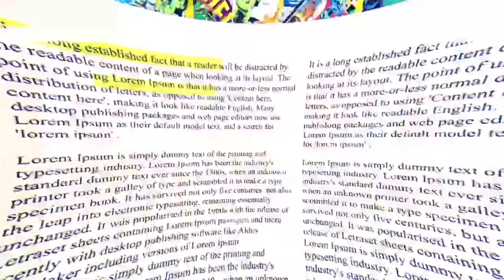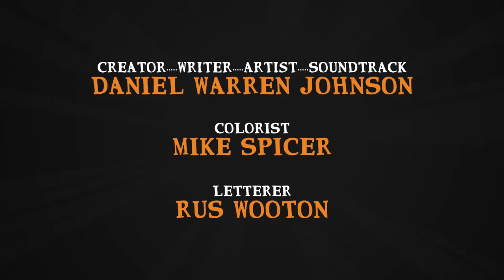První Sešit #5 - Murder Falcon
⚠️⚠️⚠️ Upozorňujeme že video může obsahovat metal! ⚠️⚠️⚠️

První sešit #5 obsahuje:
➡️ Metal
➡️ Šmejda z vesmíru
➡️ Držkovou
a především vážené komiksy vážně i nevážně!